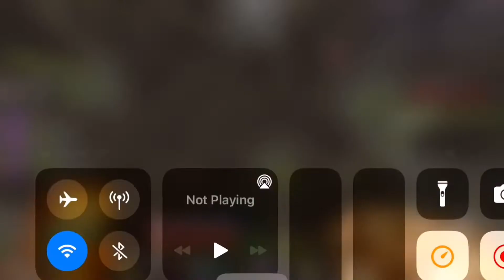Doing Spilt Glowstone Jumps